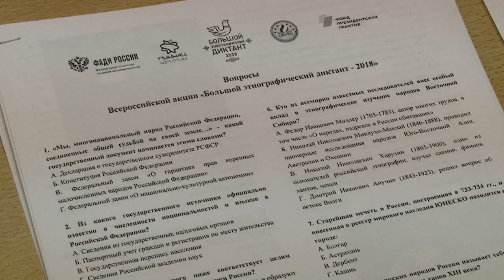На Большой этнографических диктант в Сочи приглашали кавказскими танцами. Новости Эфкате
Сегодня в Сочи, как и в других городах России, прошла Всероссийская просветительская акция «Большой этнографический диктант». Несмотря на каникулы, за парты сели те, кому интересно проверить свои знания в области этнографии.

Большой этнографический диктант в Сочи писали на трех площадках. В школе №7 в центре Сочи, в посёлке Лазаревское в 80-ой школе, и в Адлере в лицее № 49. Тестирование позволяет понять, насколько школьники, да и взрослые знают обычаи и традиции тех, кто живёт рядом с ними ,на одной территории. А, как известно, в Сочи -свыше 100 национальностей.

Участников акции сегодня встречал народный коллектив кавказских танцев «Ломиси». И перед аудиториями для диктанта школьники также в национальных костюмах.